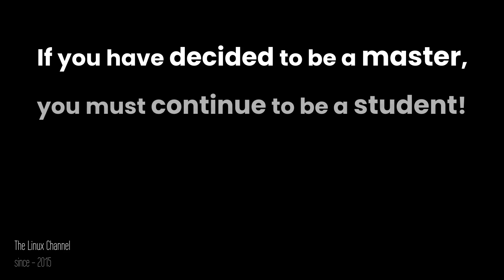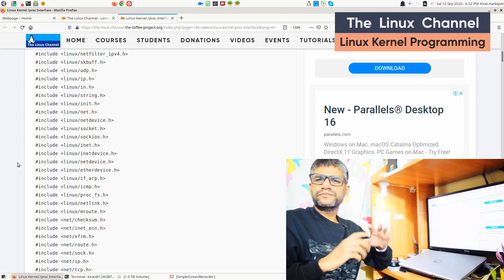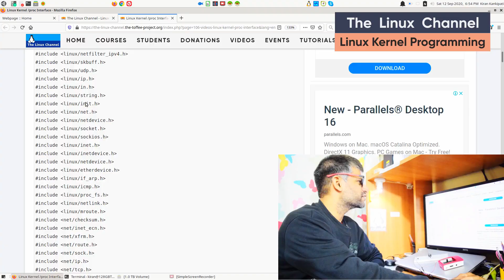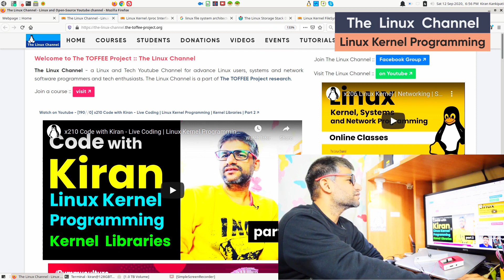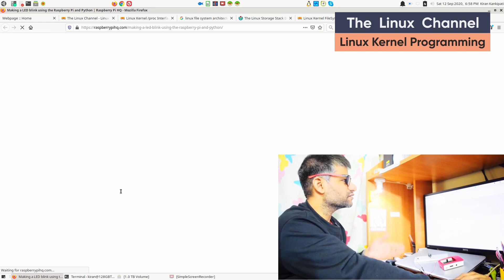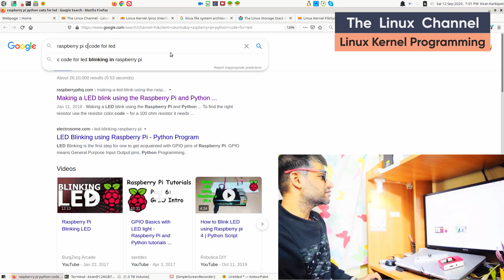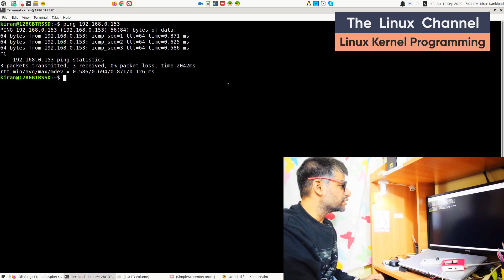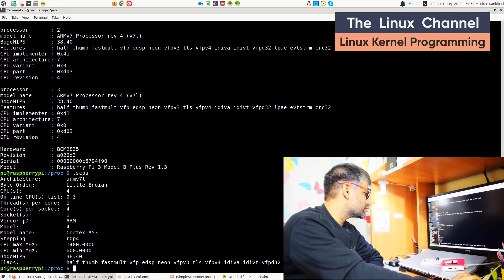212 Raspberry Pi GPIO Pins | Raw Kernel Access via sysfs GPIO Linux Kernel Drivers Part1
Buy Raspberry Pi:
PiBOX India Raspberry Pi 4 4GB Jump Start4 Combo kit 4413W with Pi4 4GB, Pi4 Official case,16GB Noobs Card, BIS 3 Amps Charger, Copper Heatsink, HDMI Cable, Ethernet Cable and Adapters - 2019 Model

Raspberry Pi 3B+ / 3B Plus Motherboard Combo - PiBOX India Variation (PiBOX - Essential Combo Black 3215BK) - ** Now with 2.4 Amp Power Adapter **

Raspberry Pi 15.3W USB-C Power Supply for Raspberry Pi 4 Mobel B (1GB/2GB/4GB Model)

R E F E R
VIDEOS 》 Linux Kernel /proc Interface